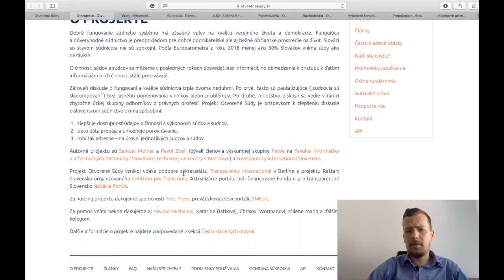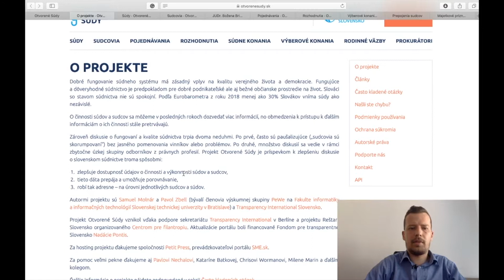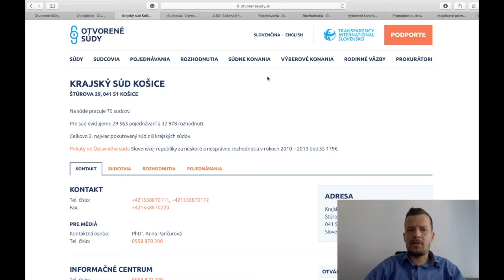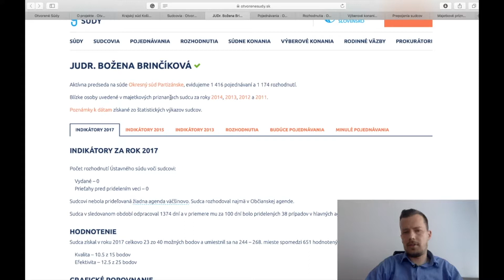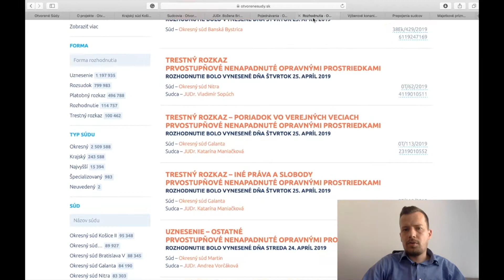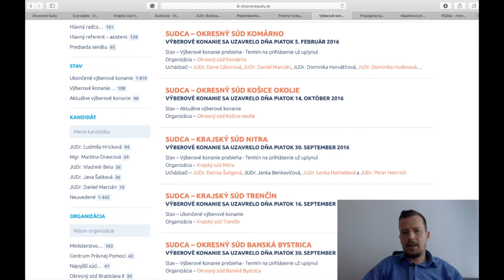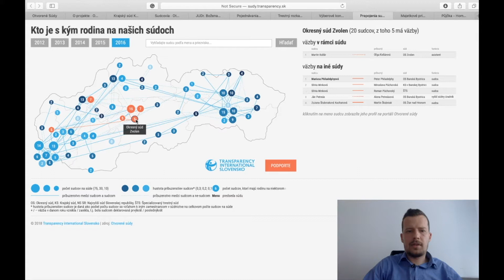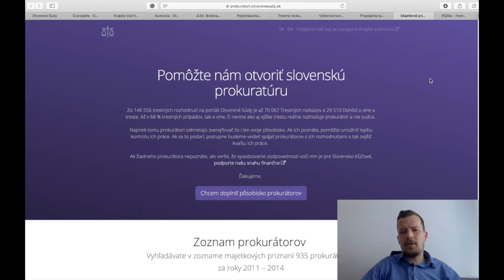Portál Otvorené Súdy - Oliver Fecsu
Právnik Transparency Oliver Fecsu predstavuje portál o transparentnosti slovenskej justície Otvorené súdy a ako s ním pracovať.